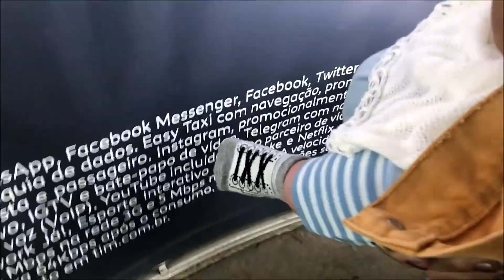MEU CACHORRO FUGIU NO AVIÃO E TEVE QUE SER RESGATADO PELOS BOMBEIROS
MEU CACHORRO FUGIU DENTRO DO AVIÃO E TEVE QUE SER RESGATADO PELOS BOMBEIROS - Manuzinha Star